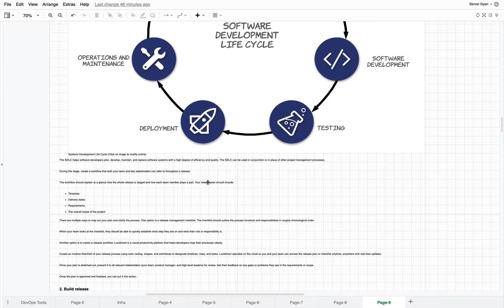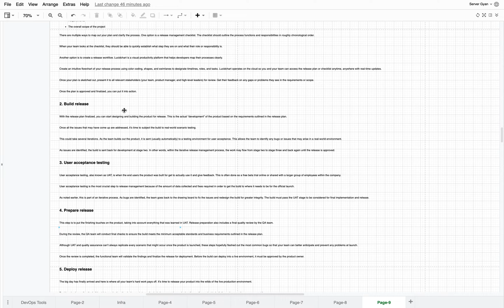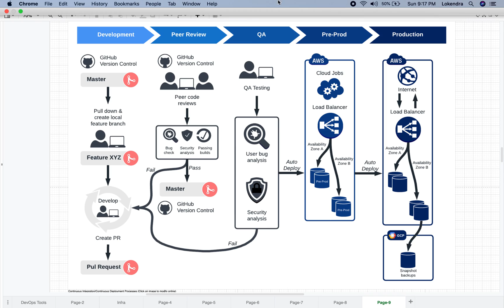Interview Question | 5 Steps to a Successful Release Management Process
What is a release management?
What is SDLC?
5 Steps to a Successful Release Management Process
What is User acceptance testing?